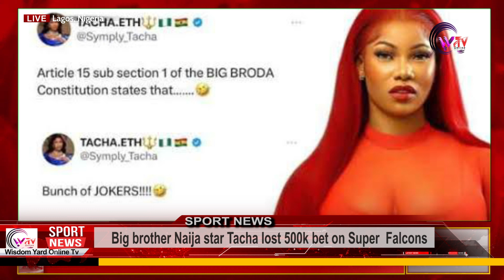Big brother Naija star Tacha lost 500k bet on Super Falcons